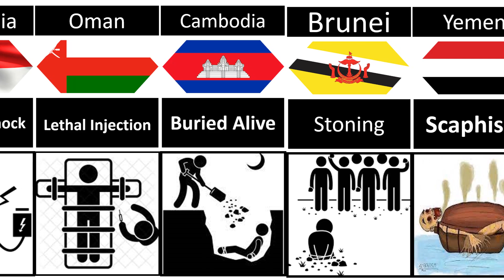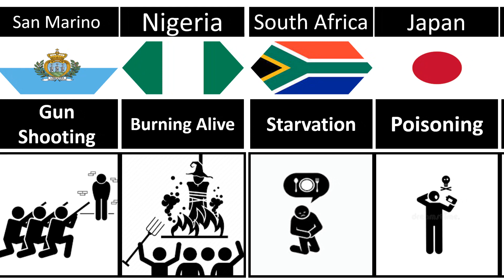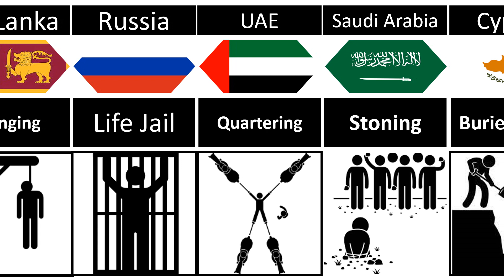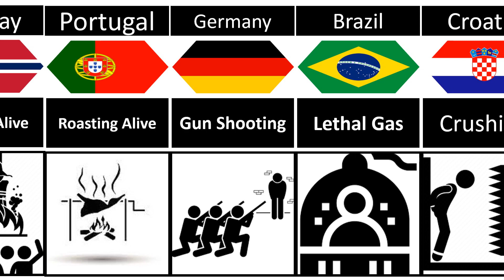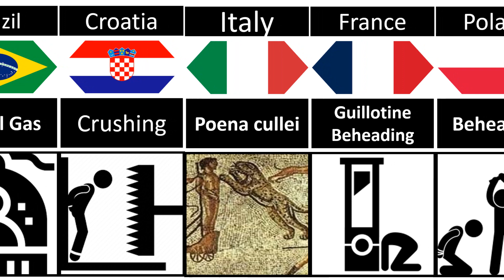Died Penalty from different country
Thank you for your loved and Support